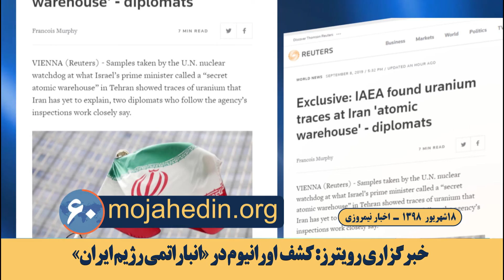مهمترین اخبار ایران وجهان در ۶۰ ثانیه اخبار نیمروزی۱۸ شهریور ۹۸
بیانیه مشترک عربستان و امارات: با پروژه  رژیم ایران در یمن مقابله می‌کنیم
  دولت‌های عربستان سعودی و امارات با انتشار بیانیه‌ مشترکی بر ادامه تلاش‌ها برای شکست «پروژه رژیم ایران» در یمن و مقابله با شبه‌نظامیان حوثی مورد حمایت  رژیم ایران تأکید کردند

مایک پمپئو:‌  ائتلاف جدیدی علیه رژیم ایران تشکیل می دهیم
  مایک پمپئو  در مصاحبه با فاکس نیوز:  ما با کشورهای حوزه خلیج فارس، با همه شرکایمان در سراسر جهان که تهدید وجود سلاح‌های هسته‌ای در خاورمیانه توسط رژیم ایران را می‌فهمند، ائتلاف‌های جدید تشکیل می‌دهیم

خبرگزاری رویترز: کشف  اورانیوم در «انباراتمی رژیم ایران»
آژانس بین المللی اتمی علائمی از اورانیوم را در «انباراتمی رژیم ایران» پیدا کرده است. دو دیپلومات که از نزدیک کار بازرسیهای آژانس اتمی را دنبال می کنند گفتند نمونه های  گرفته شده علائمی از اورانیوم را نشان می دهد که رژیم  ایران توضیحی برای آن نداده است

آسوشیتدپرس:‌ رژیم ایران، تهدید غنی سازی سطح بالاتر
خبرگزاری آسوشیتدپرس:  رژیم ایران از   سانتریفوژهای پیشرفته که در توافق اتمی ۲۰۱۵ممنوع شده بود استفاده می‌کند و می‌تواند اورانیوم را بسا فراتر از سطح کنونی به مواد با درجه تسلیحاتی غنی‌سازی کند

کشته شدن یک مقام سابق حزب الله در جنوب لبنان
علی حاطوم از مقامهای سابق حزب‌الله لبنان یکشنبه‌ شب در منزلش به قتل رسید. برخی منابع غیر رسمی میگویند وی ترور شده است